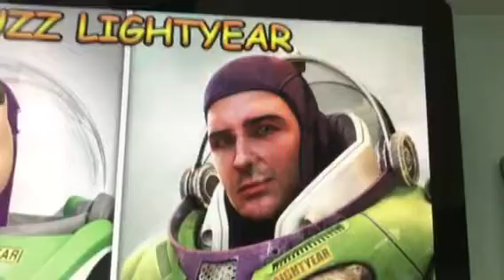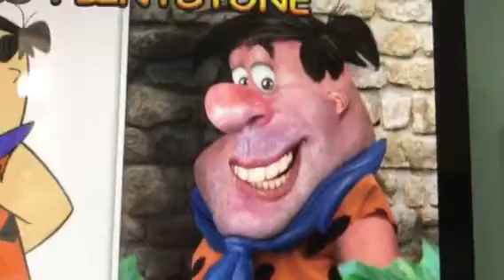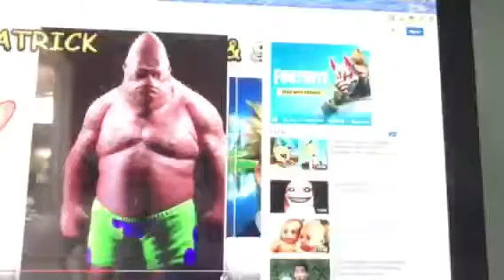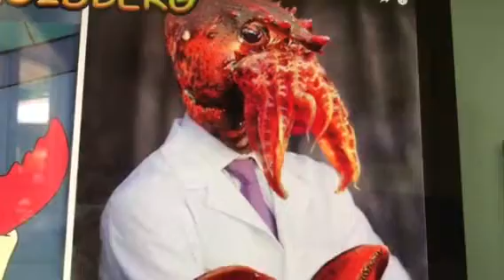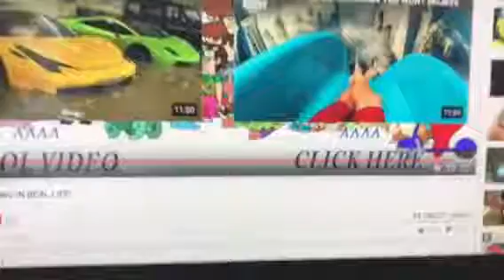WHAT HAPPENED TO SQUIDWARD???-Reaction Video-Youtube